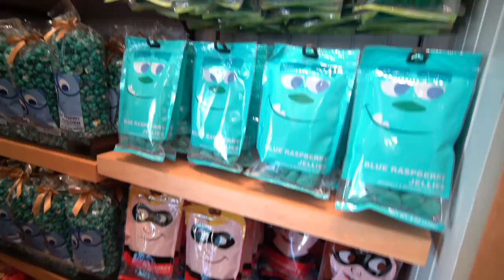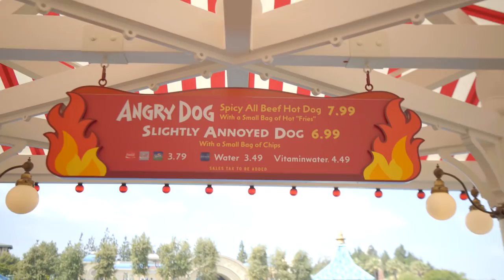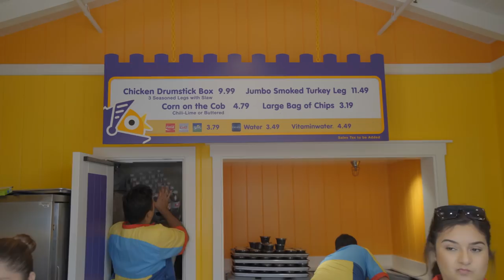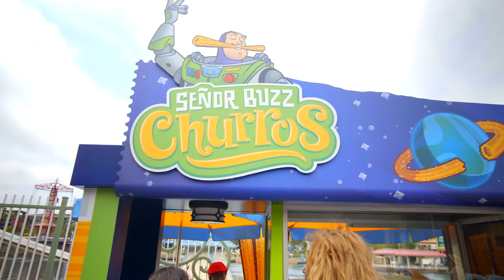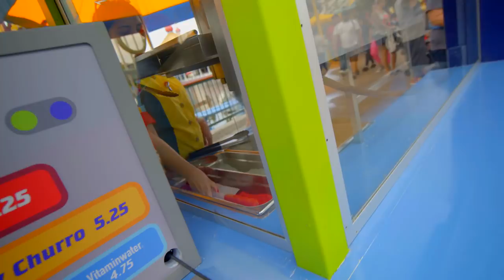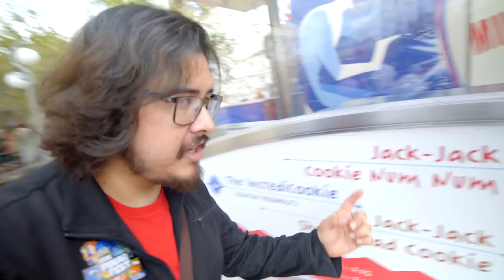Ultimate Foodie Guide to Pixar Pier! | Disney California Adventure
Hey Wonderful World of Foodies!
Join Jannell and Mig Vee as they take you to the Grand Opening of Pixar Pier! Get ready to see all the lastest new foods that Disney has to offer like Jack Jack  Cookie Num Num and the delicious Spicy Angry dog. New additions like "Inside out" inspired new Hot Dog stand the "Angry Dogs" and "Toy Story" inspired "Poultry Palace" offer new foods that keep us wanting more Pixar delicacies.  Take notes because is the Ultimate Foodie Guide to Pixar Pier!

Be a part of the Wonderful World of Foodie Community on Facebook!